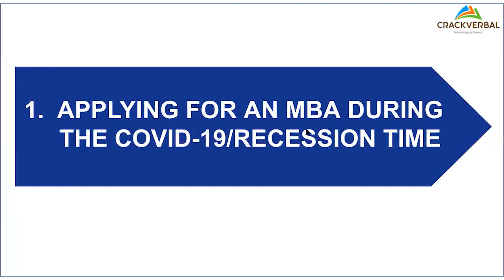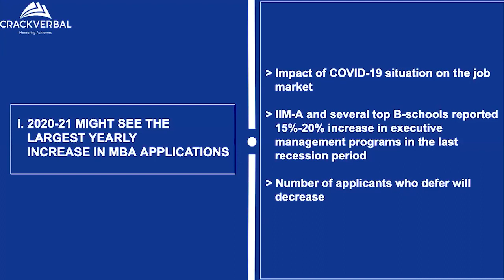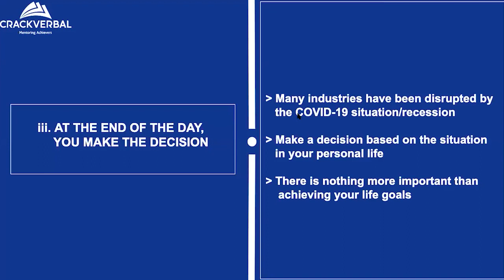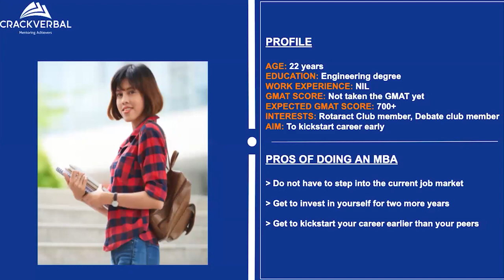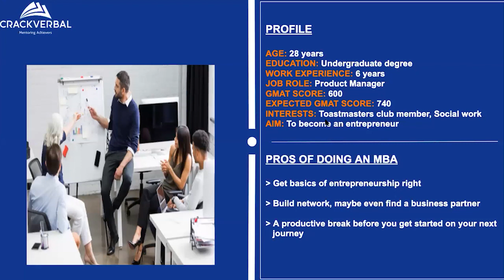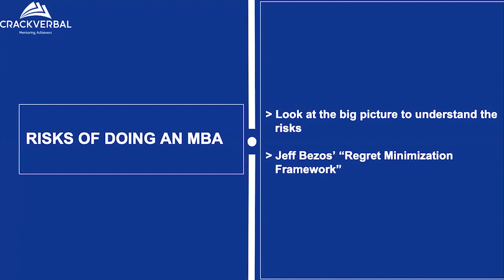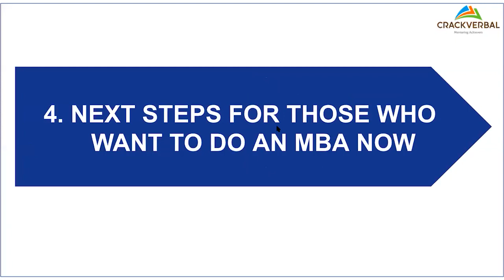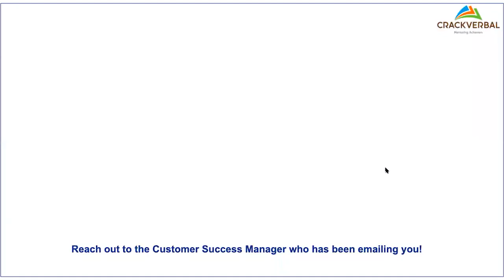[Expert Speaks] All About Doing an MBA in 2020-21 | Arun Jagannathan's Webinar | CrackVerbal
Are you wondering whether you should enrol for an MBA in 2020-21? 🤔

We understand that the COVID-19 situation and the looming recession would have put you in a tough spot. This could be a really confusing time for those of you who thought that you will be joining your dream B-school for an MBA in 2020-21. 🤐

Watch this webinar video by CrackVerbal CEO and MBA expert, Arun Jagannathan, to make an informed decision about doing an MBA in 2020-21!

0:00 Introduction
1:21 Applying for an MBA during the COVID-19/recession time
9:57 Advantages of doing an MBA in 2020-21
20:11 Risks of doing an MBA in 2020-21
27:22 Next steps for those who want to do an MBA in 2020-21
30:10 Next steps for those who want to wait it out

Do you need help in writing your MBA Application get expert help

Want to kickstart your GMAT PREP enroll for our free online course now